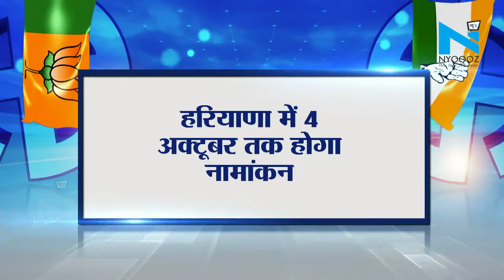Narendra Gupta है Faridabad सीट से BJP उम्मीदवार